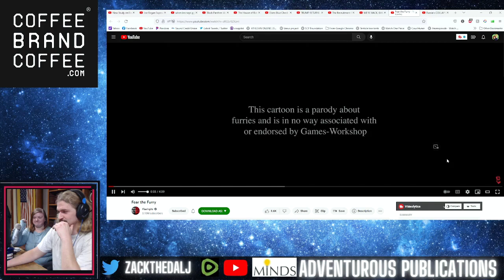REEEaction - Fear the furry - Flashgitz